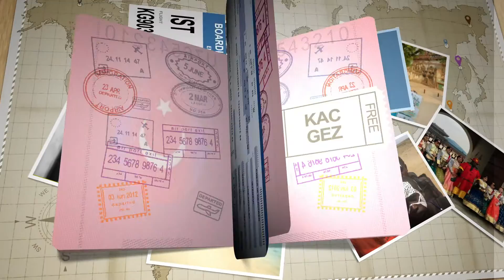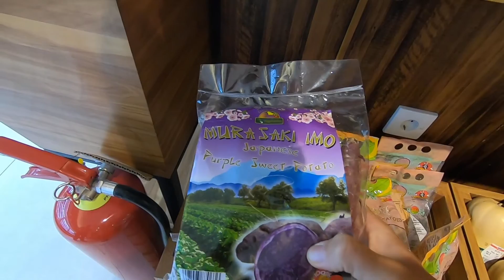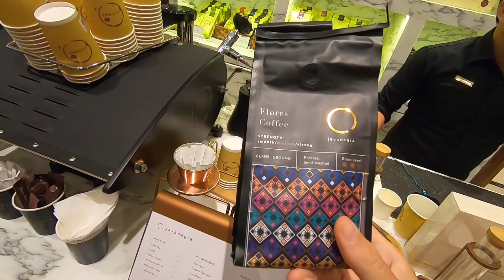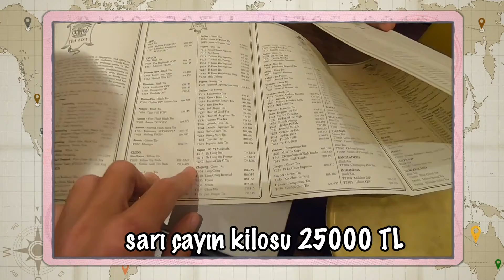ENDONEZYA'NIN İLGİNÇ MEYVELERİ - 420 LİRAYA 11 TANE ELMA OLUR MU?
Videonun sağ altındaki ayarlar çarkından Türkçe altyazıyı açabilirsiniz.

Jakarta'nın en lüks alışveriş merkezinde enteresan pahalı meyveleri deniyorum.